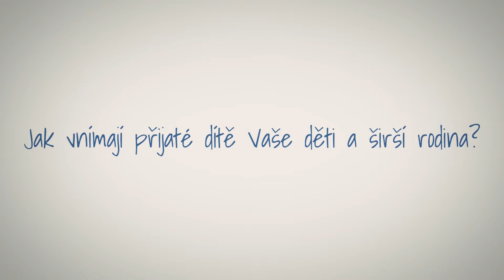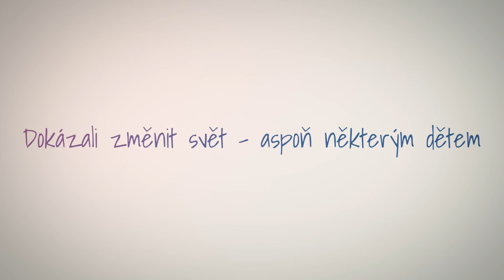Dokázali změnit svět - aspoň některým dětem - 6. díl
Jaké to je  poprvé spatřit dítě, pro které budete náhradní rodiče? Co je to náhradní rodina a pěstounská péče? Jak se změní život příchodem přijatého dítěte? Proč se stát pěstounem?  Na tyto a další otázky odpovídají pěstouni z Frýdlantu nad Ostravicí a blízkých obcí.
Je mnoho dětí, o které se z různých důvodů nemůže postarat biologická rodina. Ústavní péče není nejvhodnějším řešením. Děti mají vyrůstat v rodině. Proto stále hledáme náhradní rodiče – pěstouny, kteří by těmto dětem dali nový domov.

Videa vytvořil Městský úřad Frýdlant nad Ostravicí, odbor sociálních věcí ve spolupráci s Petrem Rehankem osmidílnou sérii rozhovorů s pěstouny.